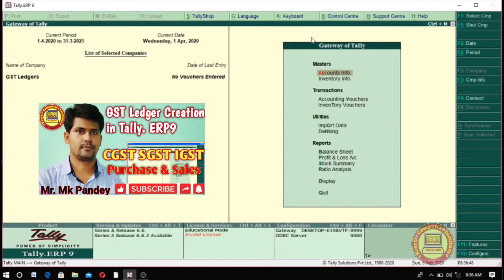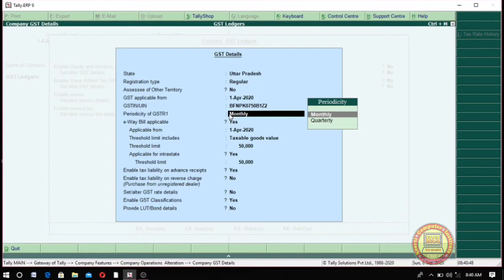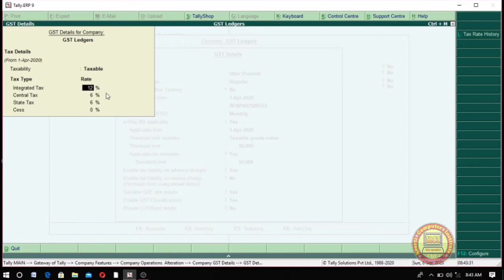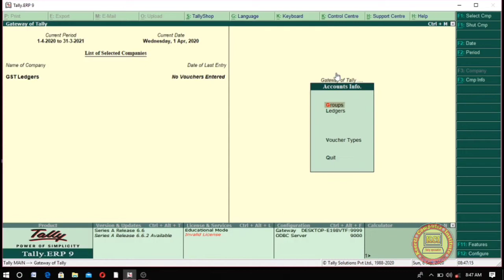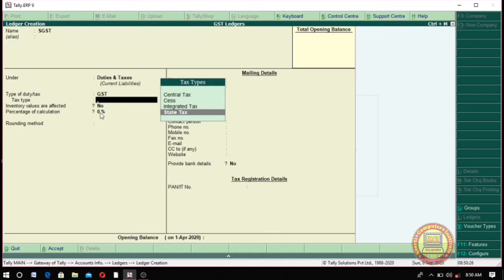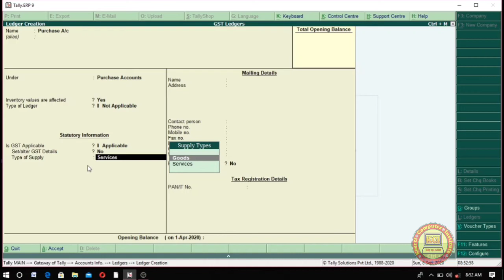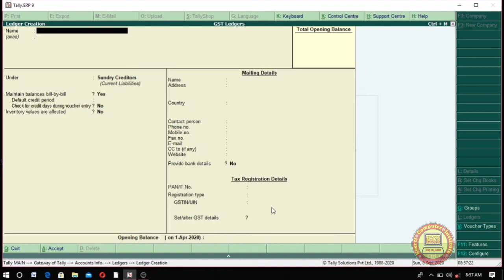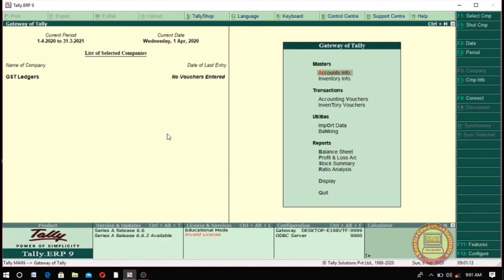GST Ledger Creation in Tally. Erp 9 l CGST, SGST, IGST & Purchase, Sales and Party Ledger Creation.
GST Ledger Creation in Tally. Erp 9 l CGST, SGST, IGST & Purchase, Sales and Party Ledger Creation. Learn how to create GST Ledger CGST, SGST, IGST & Purchase, Sales Ledger and pary ledger in Tally. Erp9 it means complete GST Master creation in Tally. What is G.S.T, G.S.T क्या है l Type of GST, GSTIN, GST Activation in Tally, Complete GST Knowledge in this video. Learn in this video what is GST, type of gst, GST slab Rate%, GST input and output Tax and Activation GST in Tally. Erp9. GST Introduction in hindi, What is GST, Type of Gst, CGST, SGST, IGST what is Intra & Inter state. Basics of Gst and Basic history of GST. This class learn about Gst and type of gst, gst basic history and differences between intra state and Inter state gst purchase & sales. Dear student aap sabhi ko hamare dwara chalai ja rahi computer online classes ko padhne ke liye  mere  channel kci tally specialist ko subscribe kare video ko like kare ttha share jarur kare jisse jyada se jyada log is free class ki suvidha prapt kar paye ttha new video notification ke liye bell icon ko jarur press kare.isme niche tally class ke last  sabhi videos ka link de rhe hai jis bhi video ko dekhna ho link par click karke aap dekh sakte haiThank you..